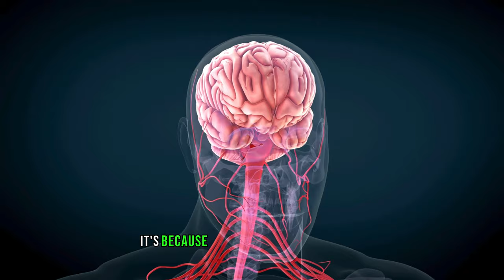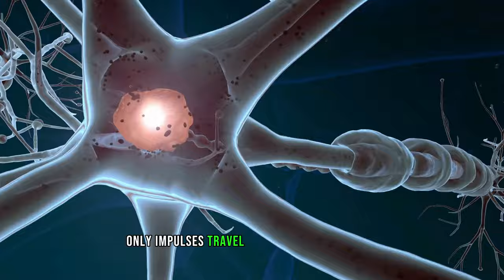Seeing with Touch: The Brain's Remarkable Ability to Adapt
Welcome to our latest video, "Touch as Sight: Sensory Revolution," where we dive into the fascinating world of sensory substitution and the brain's remarkable ability to adapt and learn. This exploration is centered around Dr. Paul Bach-y-Rita's pioneering experiment, which was a game-changer in the field of neuroscience and perception.

The study, "Vision Substitution by Tactile Image Projection," initially published in the prestigious journal "Nature," introduced a radical idea: using the sense of touch to compensate for the loss of sight. This wasn't just theoretical speculation; it was a practical demonstration of how the brain could be trained to see using tactile sensations.

In our video, we explain how Dr. Bach-y-Rita's experiment worked. A special device transformed visual information into tactile data, which was then perceived through a tactile interface on a person's back. With practice, participants were able to interpret these tactile inputs as visual information, effectively 'seeing' through touch.

The implications of this research are vast. It challenges long-held beliefs about how our senses work and how our brains process information. The findings suggest that the brain is not exclusively tied to specific sensory inputs but is highly adaptable and can learn to interpret the world in new ways.

This video is not just about a scientific experiment; it's about human potential and resilience. It speaks to the incredible capacity of the human brain to overcome challenges and adapt in extraordinary ways. We delve into how this research opens new avenues for aiding those with visual impairments and how it could revolutionize assistive technology.

Join us as we explore the extraordinary world of sensory substitution. Our video is a blend of science, inspiration, and innovation. It's a journey into understanding how our brain processes the world around us and how we can harness its adaptability.

Whether you're a student, a professional in the field of neuroscience, or simply someone fascinated by the wonders of the human brain, this video is for you.

"Touch as Sight: Sensory Revolution" is more than just a video; it's an invitation to rethink the boundaries of human perception.